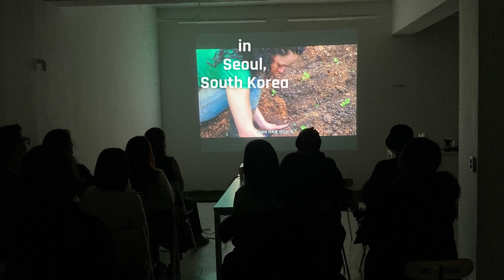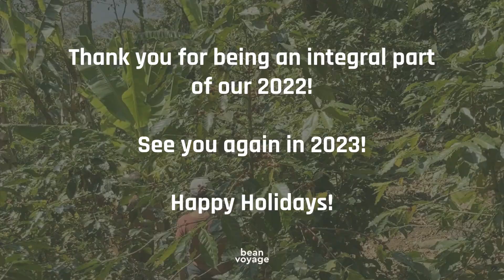EOY 2022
2022 was a BIG year for us at bean voyage. Here's a summary of what it meant for us. Thank you for being an integral part of our 2022!